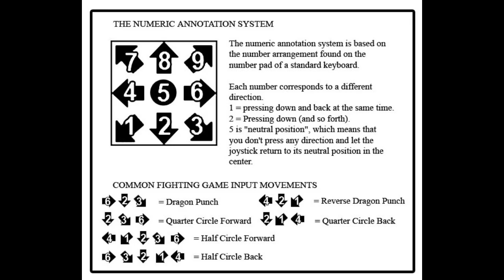[BlazeBlue Cross Tag Battle] peck's Combo Guide for Hilda [PlayStation 4] w/60 fps